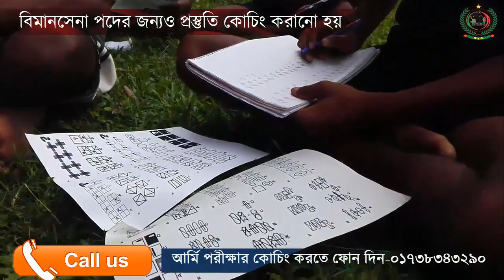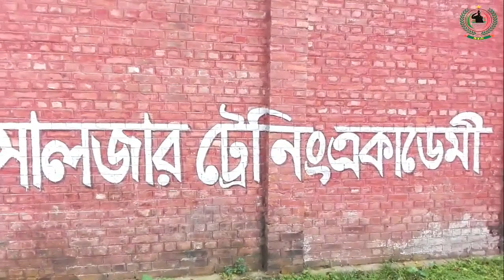বিমানসেনা হতে চাও? তাহলে শুনে নেও কি করবে পরীক্ষার আগে [Bangladesh Airforce&ISSB Coaching]ISSB BD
আবাসিক_সুবিধা_আছে (১৫দিনের কোর্স ফি+থাকা খাওয়া সহ মোট খরচ=৬০০০টাকা)
নতুন_ব্যাচে_ভর্তি_চলছে (১মাসের কোর্স ফি+থাকা খাওয়া সহ মোট খরচ=৮৫০০টাকা) কোচিং চলাকালীন সোলজার একাডেমীর কিছু ছবি পোষ্ট করা হল।
মনেরেখ- এই একাডেমী কোন প্রকার ঘুষ গ্রহন বা জালিয়াতি করে প্রার্থীকে চান্স পেতে কোন প্রকার সহযোগিতা করেনা ।লাইসেন্স ধারী এই একাডেমী তোমাকে সঠিক ট্রেনিং,গাইড লাইন,নিবিড় অনুশীলনের মাধমে সামরিক বাহিনীতে চান্স পেতে অভাবনীয় সহযোগীতা করবে।
JOIN_BANGLADESH_AIRFORCE SOLDIER TRAINING ACADEMY BEST FOR: ISSB COACHING ARMY OFFICER NAVY OFFICER AIRFORCE OFFICER SAINIK AIRMAN
OTHERS ISSB KEYWORDS: issb coaching,issb Bangladesh,issb preparation,army video, issb exam, issb videos, issb interview,issb tutorial,issb bd, issb test, issb dp viva, issb ppdt test, ISSB Group Planning,defence coaching,soldier training academy,Bangladesh army video,Bangladesh navy,Bangladesh airforce,issb iq test,issb matrix,issb Dhaka,issb guide, issb extempore speech, issb group discussion, issb physical test, issb ppdt test, issb guideline,rakibul alam himel, ISSB PGT, issb hgt, issb ct,issb suggestion,issb coaching,issb dhaka coaching,issb best coaching,